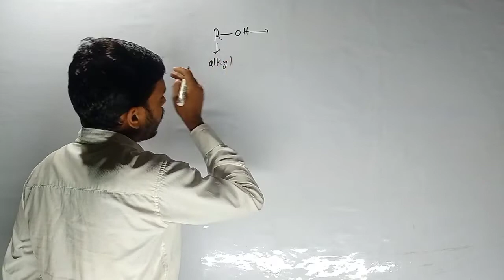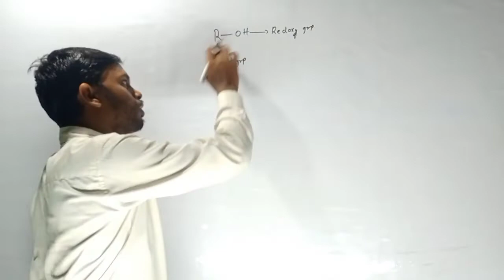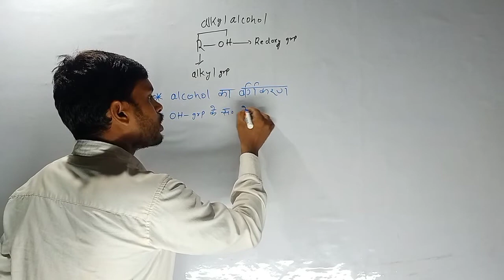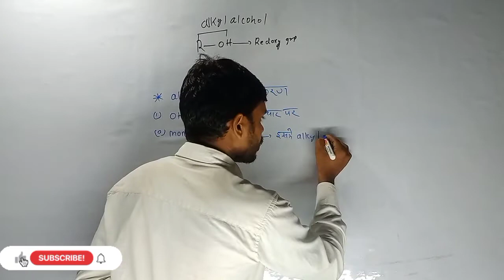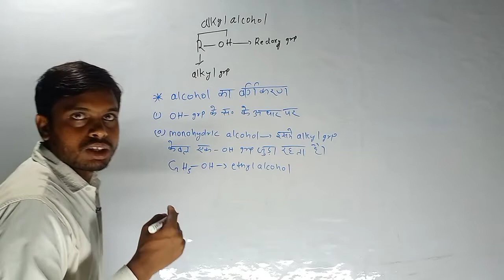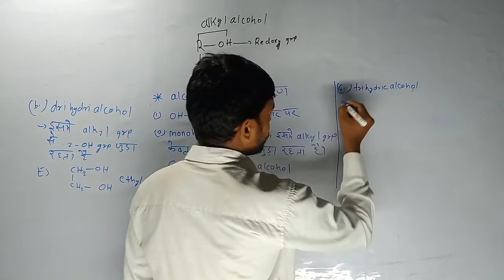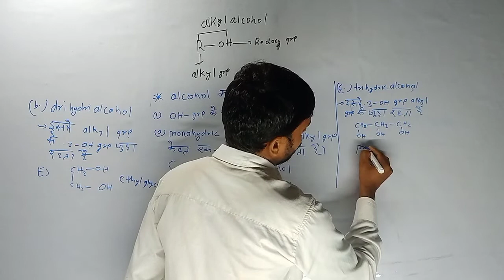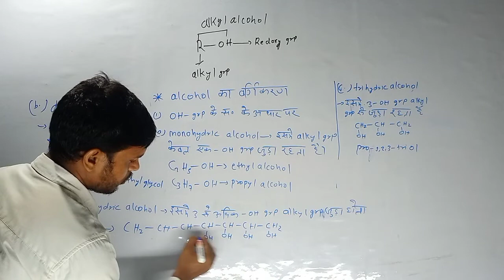Chemistry Class 12th | chapter 11 Alcohal, phenol and Ether | Ncert based All topicsin /explanation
chemistry practical class 12 class 12 chem practicalchemistry class 12 chapters 12th class chemistry ncert book
organic chemistry class 12 chemistry in everyday life class 12
alcohol phenol and ethers class 12 important questions
alcohol class 12
alcohol phenol and ethers class
12
alcohol phenol and ether
alcohol class 12 chemistry
alcohol phenol and ethers class 12 one shot alcohol phenol and ether class
12th chemistry in hindi
alcohol free
alcohol song